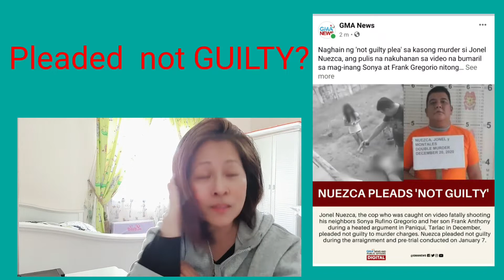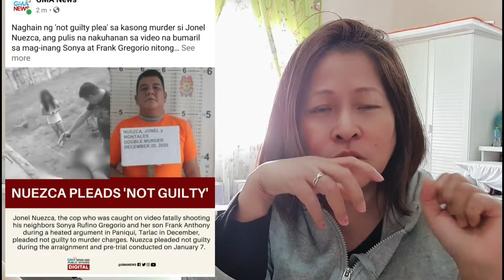OFW REACTION ON PLEADED NOT GUILTY SA PULIS NA PUMATAY SA MAG -INA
Ako ay humingi nang paumanhin sa youtube bakit ako naka pag upload ng ganitong video... crying inside of what had happened to a mother and son who was shot dead by a policeman and HE PLEADED NOT GUILTY OF HIS CRIME. I CANT HELPED TALAGANG NAKAKAGALIT SORRY PO YOUTUBE FOR MY VIDEO..